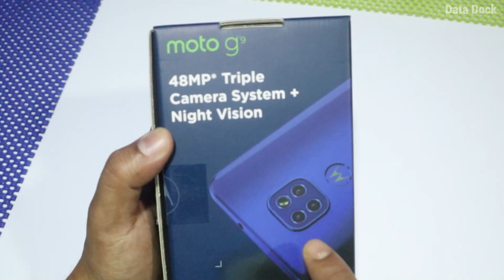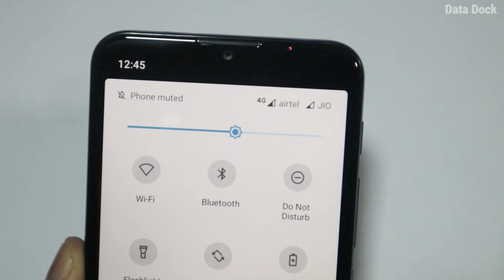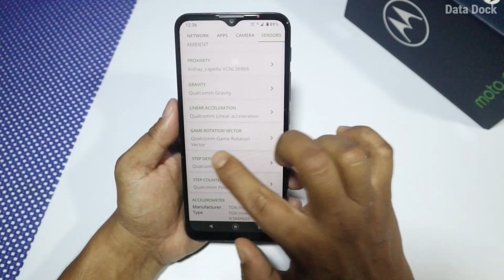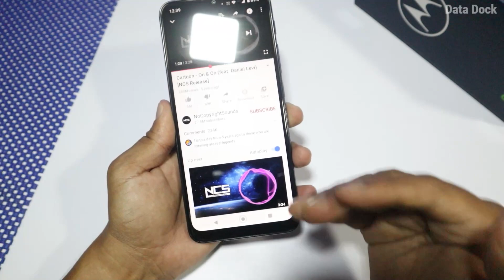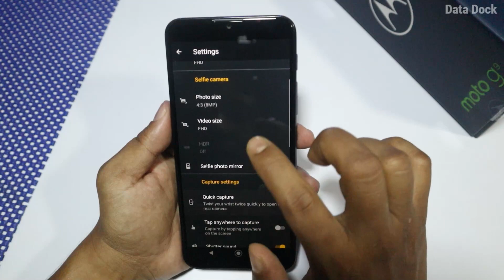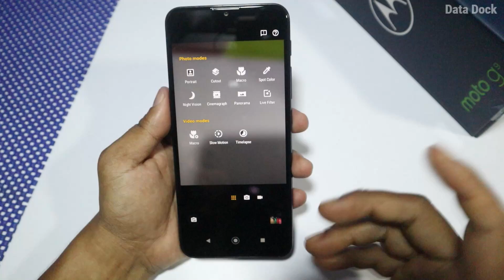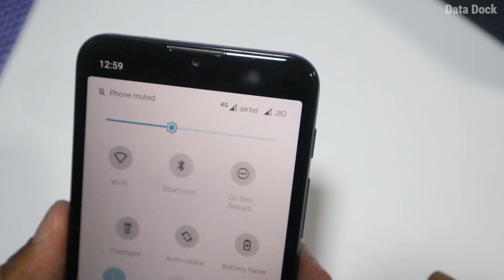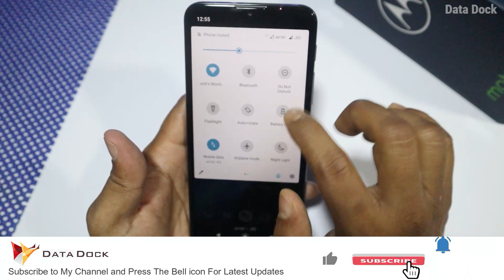Moto G9 Unboxing Camera Gaming | First Impression Short Review | HINDI | Data Dock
Let's be on Social :
Thanks,
Data Dock